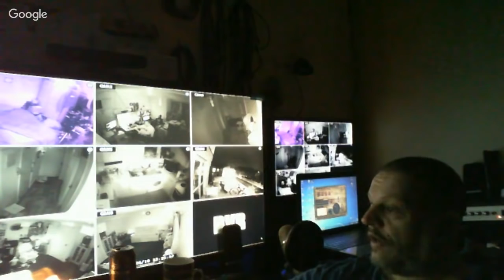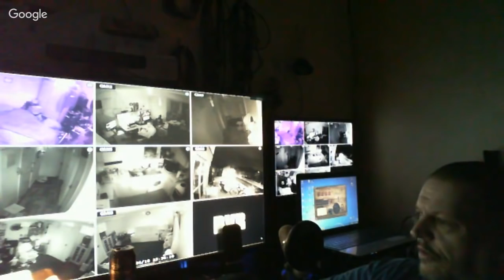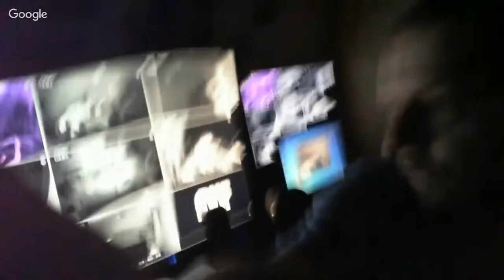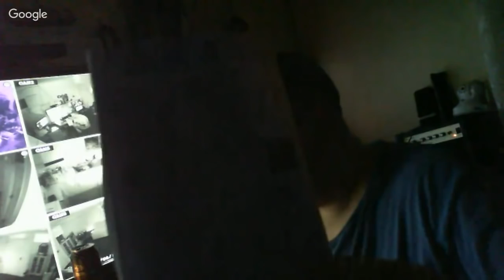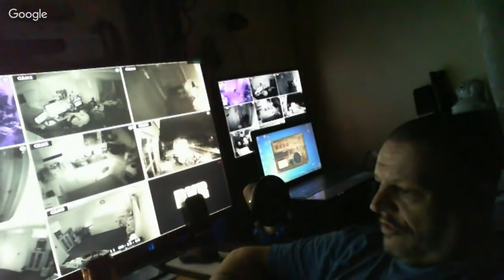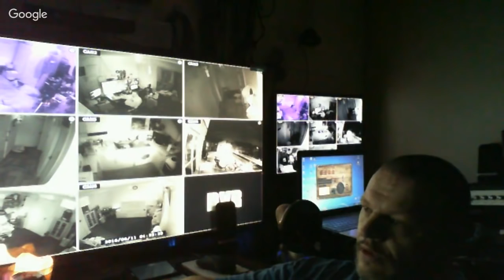Home Session, boring chat session on different topics.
Home Session 3 hour Session tonight, doing my home Start Time 11pm

Information on all cases are hear say, we can not prove these are the spirits of the victims nor can we prove the information they are telling us are True Facts, Some spirits can Lie and pretend to be said victims, we do not pass any information we collect to the enforcement agencies as it is just Hear say information these spirits are telling us.

1:Anyone advertising there channel or any other channel without asking ME first. will be warned then 2nd time Blocked.

2:Anyone complaining about the way i do my Pendulum will be warned and then Blocked.

3: Filling that negative energies are making them sick will be warned then Blocked.

4: Disrespecting other Viewers Swearing at them in a negative way will get them a Time out warning then Blocked.

5: No Trolls Allowed as they will be BLOCKED right away.

6: Swearing and disrespecting MYSELF and saying im faking stuff( I DONT FAKE SHIT)and my channel Direct Block right away.

7: Asking me to get GHOST's/Spirits to do things or Provoke Spirits ghosts will be warned on a time out.

8: Spamming channel get you in a direct Youtube Spam time out of around 1 minute

9: NO Talking about World News and Terrorist, and other World NEWS Crap:..This is a paranormal Channel were here to talk Paranormal, if you want to talk World News then go open a channel/Stream yourself,NO SEX TALK Talk Paranormal or leave my Stream.OK